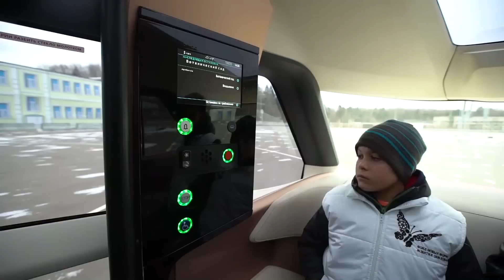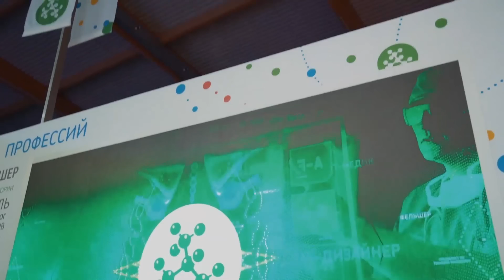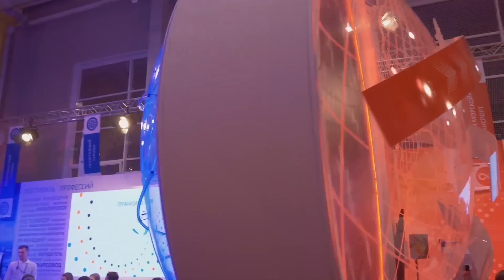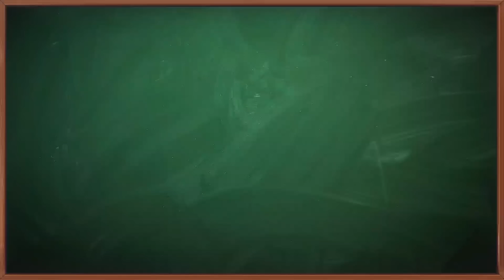Большой открытый урок "Направления прорыва". Форум "ПроеКТОриЯ" (13.12.18)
На форуме «ПроеКТОриЯ» побывал Владимир Владимирович Путин. Президент Российской Федерации провел Большой открытый урок «Направления прорыва», где рассказал школьникам о перспективных направлениях будущего и ответил на вопросы из регионов.